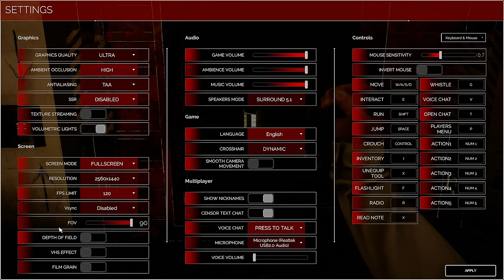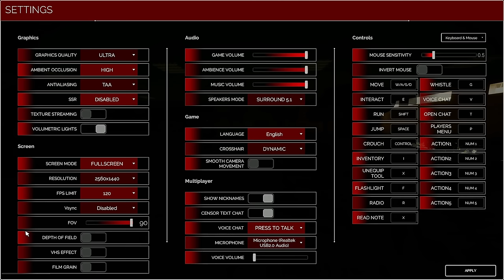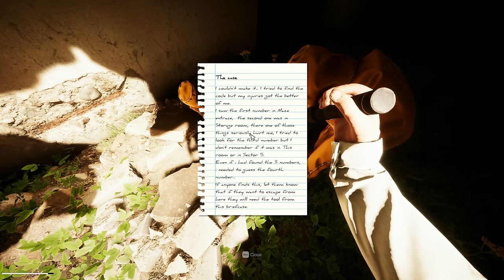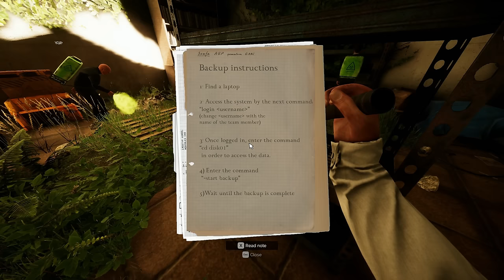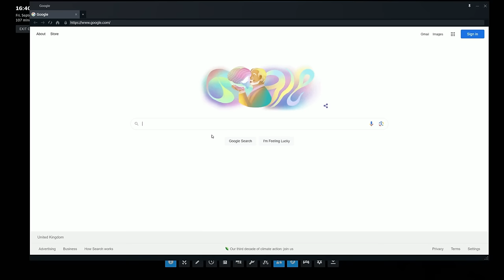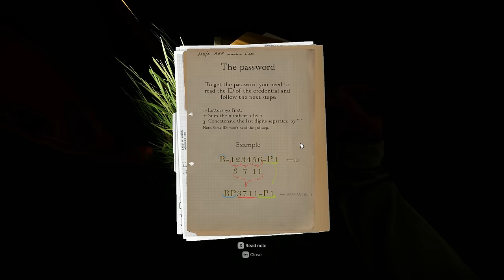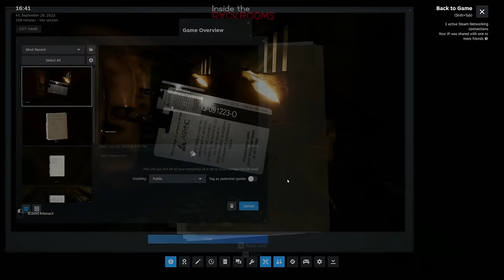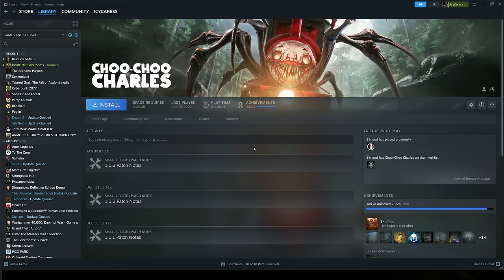Beware the Greenhouse Inside the Backrooms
Icy, IGP and SkillyMcMotherfluffin'Filly embark on a journey in the Backrooms!

BRAND NEW GRASSLANDS BACKROOM?! EHHHH?!

This game is based on the famous creepypasta with many real references implemented such as iconic entities and important elements. You will have to explore each room, look for elements that help you to continue advancing throughout the game and unlock new areas, but the further you go, more dangerous it will be, you must pay close attention in the area, identify each entity and know how to avoid them if you want to survive.
Look for supplies, store them in your inventory, explore all the rooms, solve puzzles, unlock areas of the map, interact, try to collect everything you find.

The main objective of Inside the Backrooms is to engage players with its gameplay, difficulty and atmosphere. There are countless identical rooms with an old, dirty carpet and pale yellowish walls, where at first glance it gives you a gloomy and bad feeling where you realize that it is not a safe place.

LEVELS
The game currently has 4 levels, each level is huge and is designed to be more difficult than the previous one and each one with different puzzles and mechanics.

VIRTUAL REALITY
The game is compatible with VR for those who want to live the most terrifying experience in the backrooms, If you have an Oculus Quest device you can't miss the experience of being trapped in the backrooms in virtual reality.

IMPORTANT: At the moment, VR support is still very poor and you will likely run into issues regarding controls, comfort and compatability. Please do not buy the game for the VR-only experience. We are working hard on improving this and fully include VR support!

ENTITIES
In this game you will find several entities, currently 6 entities, all based on the original creepypasta, each entity will have different ways of attacking and manifesting, so it will be important to know it's behavior of each of these and avoid at all costs that several entities finds you at the same time, if this happens, you will have a bad time.
PUZZLES
Inside the Backrooms has a lot of diverse, interesting and entertaining puzzles, from simple ones to the complex and laborious, they are carefully elaborated with the purpouse of being solved both individually and cooperatively, in addition to this, to make the puzzles more dynamic and attractive, in each new game the solution of all of them changes, which means that it wont be always the same answer! so test your puzzle resolution skills and try to escape from this terrifying place full of mysteries.

ITEMS
If you want to survive in the backrooms you will need to look for essential items and manage them properly, because if you get short of any of them, it could mean your death.These are some of the items you can find on your journey through the backrooms:
Almond Water: Regenerate part of life.
Pills: Eliminate Anxiety
Radios: Allows communication at a distance with your team
Flashlight: Allows you to see in dark areas.
Protection Suit: Allows you to prevent getting radiation on some areas.
Documents and Notes: Provides relevant information.

FEATURES
Here are some of the current features of the game:
Proximity Voice Chat: Talk to the nearest people using the voice chat, but be careful, some entities could hear you...
Stamina: The player will have limited stamina that you will need to manage correctly, if an entity is close to you, it will be your best ally to escape.
Inventory: You will be able to take various items and store them in your inventory, however, space is limited.
Anxiety: When you see an entity, your state of anxiety will increase, going through a disorder of fear and poor visibility.
Entities: Each entity has its own attack modes, learn their techniques to evade them.

Respawn: The game incorpore a creative and dynamic way to respawn, you will able to respawn up to 3 times.

Featured in you will find the lovely;

and the enigmatic and charming

All opinions and stupid comments are my own.

Want More IcyCaress:

 • IcyCaress's Latest Uploads!

How about a Legendary Elden Ring Playthrough:

 • Elden Ring FISTICUFFS

Or a Spooky Sons of the Forest Playthough:

 • Sons of the Forest Solo